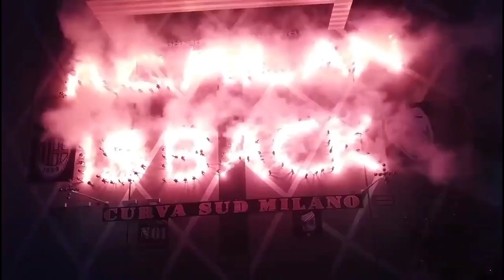PATUT BERBANGGA‼️Ketelaere Playmaker Terbaik Di Eropa🔥Milan Pantau Zaniolo Yang Tak Diperpanjang🧐